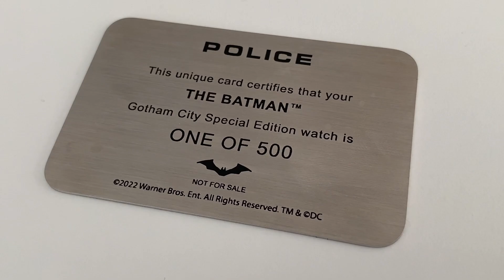Reloj Police X The Batman | Gotham City Edition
Recientemente, la atrevida y urbanita firma italiana de gafas y relojes unisex Police ha colaborado con Warner Bros. en torno a la esperada película The Batman, y como resultado han creado cuatro relojes únicos de edición limitada que incorporan elementos de diseño que representan la valentía y oscuridad características de este fenómeno global.

La colección de relojes únicos de la colección Police x The Batman están a la venta desde el pasado 4 de febrero, y con solo 10.000 unidades disponibles en todo el mundo, la colección tiene asegurada una alta demanda entre los coleccionistas y los amantes de los relojes, quienes tratarán de hacerse con un modelo o incluso con toda la colección.

Estas ediciones limitadas de Police x The Batman son un homenaje y una celebración de la esperada película The Batman, cuyo estreno mundial está previsto para el próximo 4 de marzo, y los cuatro modelos de la colección limitada tienen un precio que oscila entre los 199 y los 399 euros. Sus diseños están pensados para satisfacer los gustos masculinos y femeninos. Los cuatro relojes han sido bautizados con nombres inspirados en la emocionante franquicia: The Batman, The Batman Vengeance Edition, The Batman Gotham City Edition y el modelo unisex The Batman Catwoman Edition.

Con motivo del inminente lanzamiento de la película en formato físico, y estando ya disponible en plataformas digitales, ha llegado la hora de descubrir un poco más de la edición Gotham City de esta colección, limitada a 500 copias, y de la que os dejamos con un pequeño vídeo para que os deleitéis, así como un completo reportaje fotográfico que os dejamos